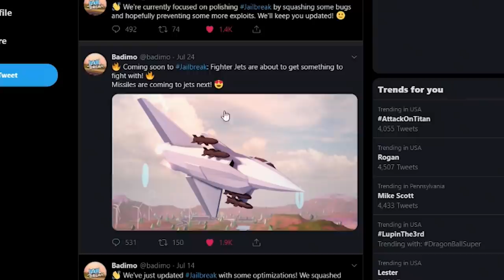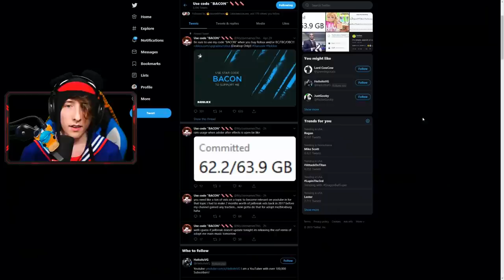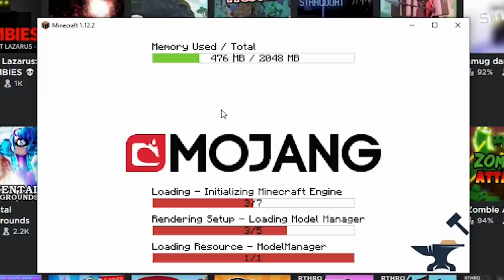BADCC FORGOT TO UPDATE JAILBREAK... So I'm Playing Minecraft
there was supposed to be a new roblox jailbreak update tonight but badcc forgot to update jailbreak so i'm playing minecraft for the first time in two years... BADCC UPDATE JAILBREAK!

⭐ Use Star Code "RealKreek" when buying Robux or Builder's Club to support KreekCraft!

⚠️ Members get special perks and rewards!